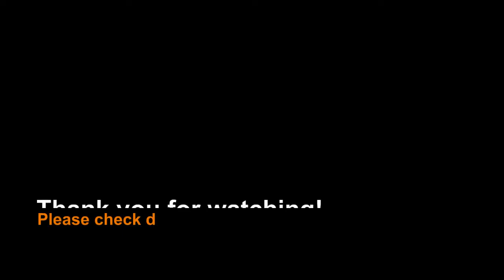Top 10 best water storage tank